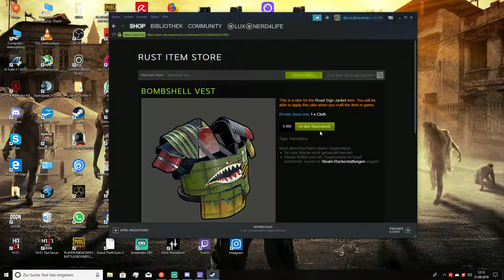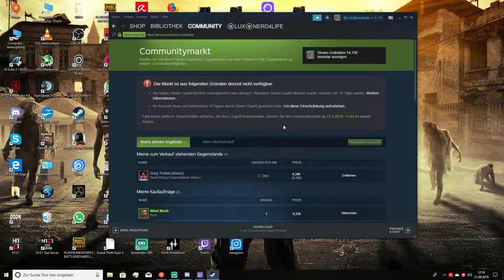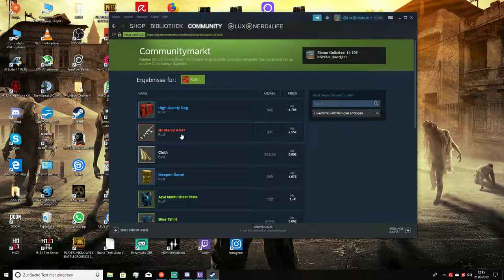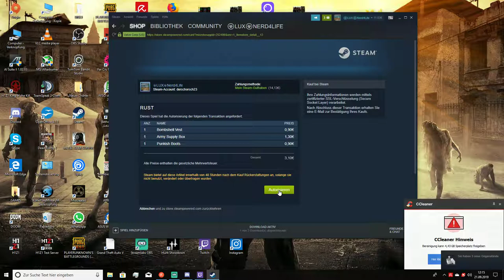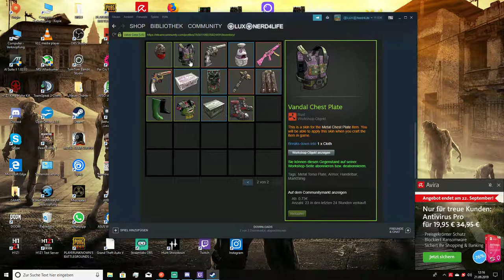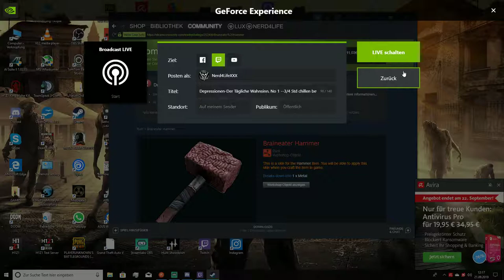Rust Skins kaufen 21.9.19 deutsch / german